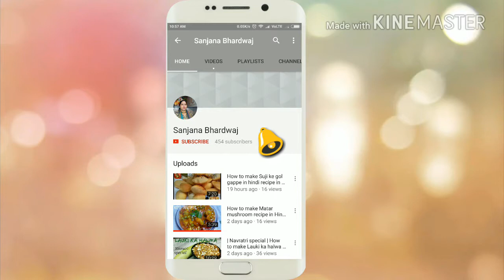Indian Style Veg Macaroni recipe in Hindi | How to make Macaroni | Easy Steps - Healthy Recipes